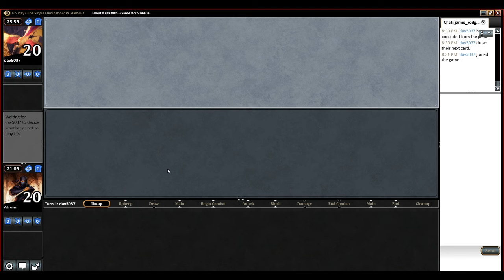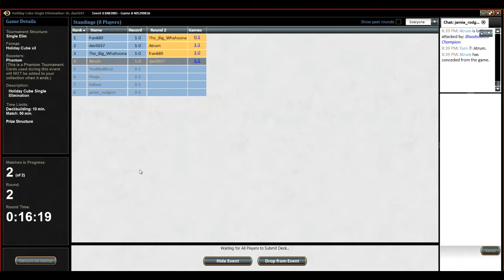MTGO - Holiday Cube 2015 - Draft 3 (Round 2)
Made through our Round 1 match, and onto Round 2...